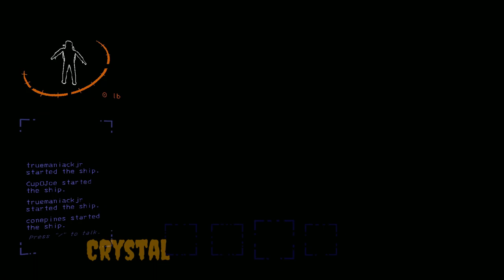Lethal Company With Joe! (Part 2)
A full 3-day cycle working with Lethal Company. I hope they like bees! Tune in for more excitement, more risk, and more wasted product than ever before.